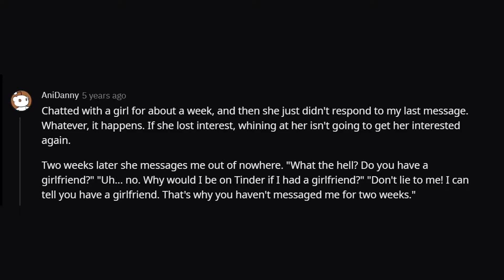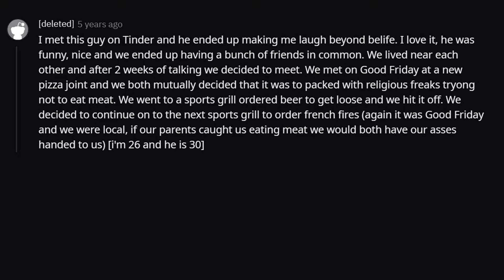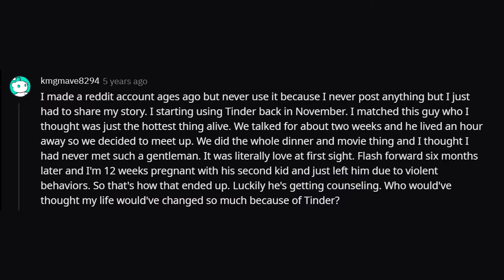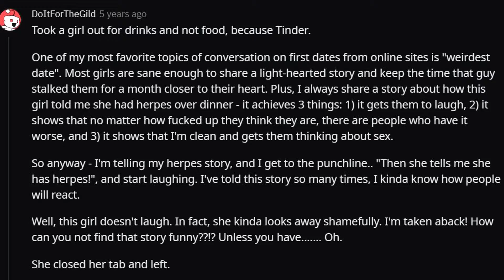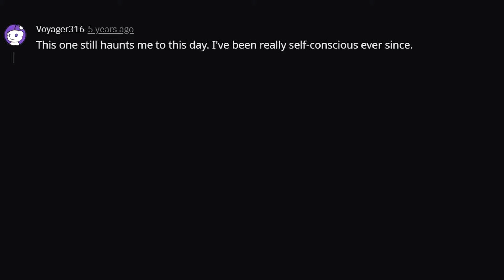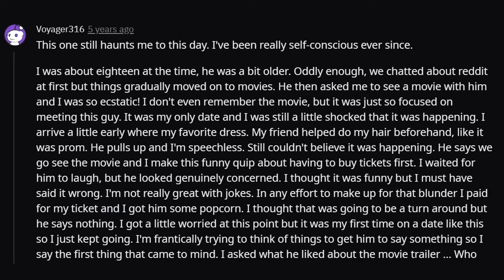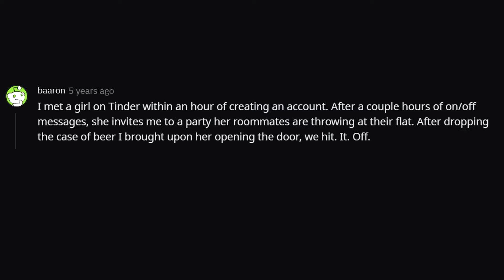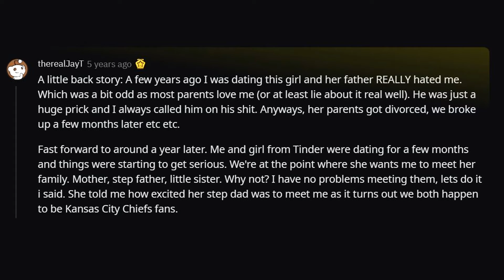What Is You Tinder Horror Story?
Question: Tinder users of Reddit, what's your best/craziest story that involved a Tinder date?

Pretty funny xD Pls be sure to not trust evreybody on reddit and that those storys can totally be fake!
But if they are true...Love it^^